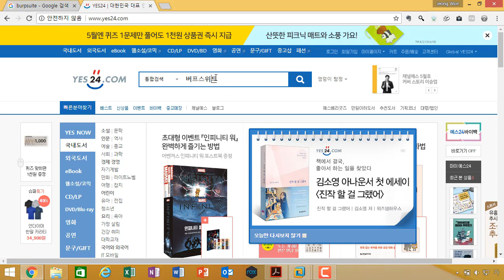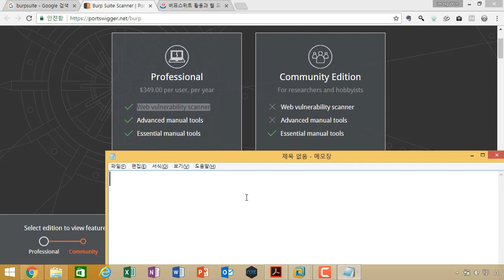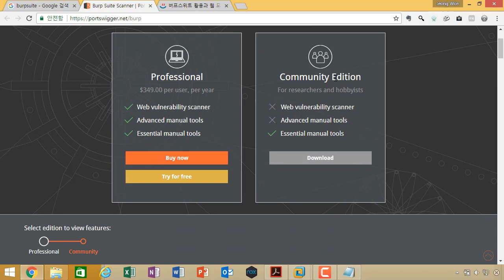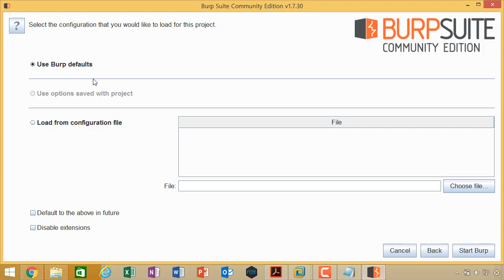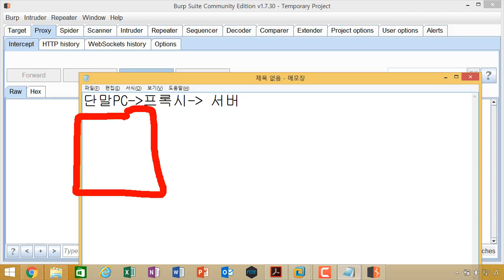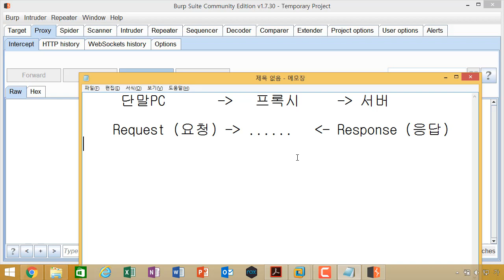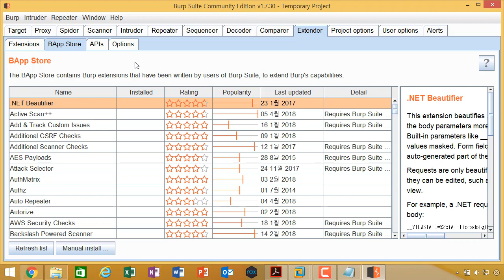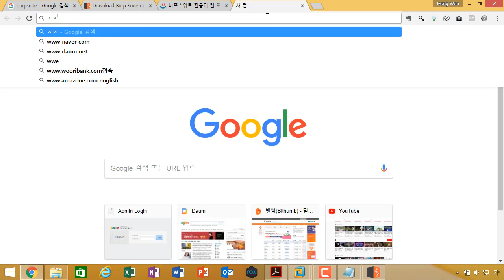(버프스위트를 활용한 웹 모의해킹 시리즈) 01 버프스위트 설치 및 기능요약설명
보안프로젝트 )에서 제공하는 "버프스위트를 활용한 웹 모의해킹" 시리즈 강의입니다.